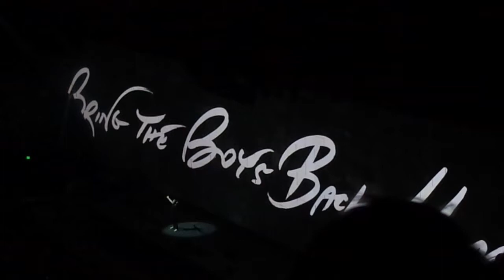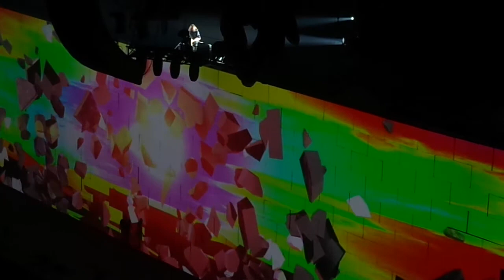Roger Waters—Comfortably Numb—Live @ Key Arena in Seattle 2012-05-24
Pain sends Pinky withdrawing into a haze behind his wall of defense.